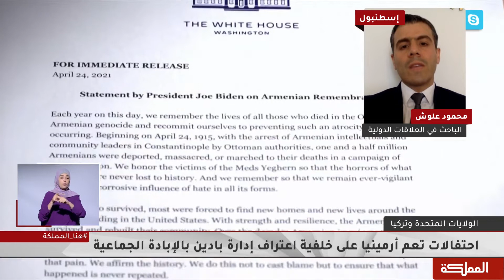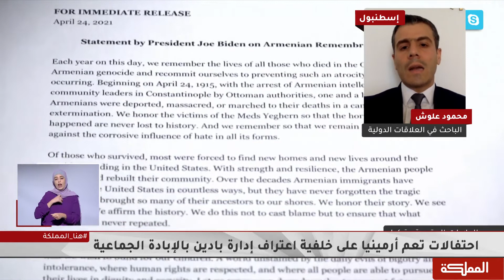‏احتفالات تعم أرمينيا على خلفية اعتراف إدارة بايدن بالإبادة الجماعية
‏مقابلة الباحث في العلاقات الدولية محمود علوش

هنا_المملكة